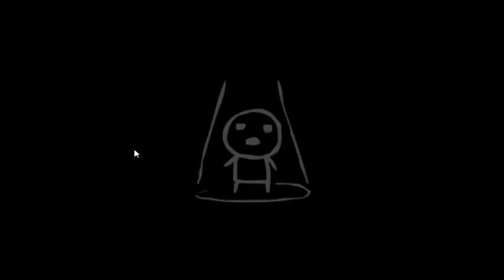Ipecac Communit Mod: Even more options!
This is a video made late at night by me, after somehow managing to add an options menu to the game... sort of ...